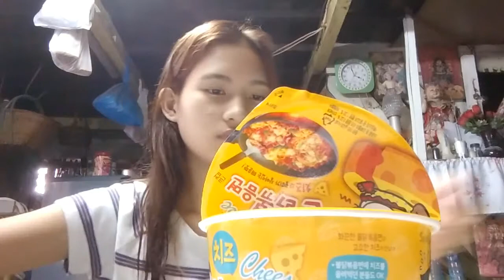SPICY NOODLE CHALLENGE (CHEESE FLAVORED??)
Hi hi hi! Wag pong maha-high! Pero okay lang mag Hi! This is Terefic! Your new chic! :) Click View more to see my message.

STAR CITY VLOG (CHALLENGE DAW. HAHAHA) ▼

Please come back at my channel every Friday 7PM PH Standard Time po! Don't missed a video. :)

Always remember you are awesome in your own way. Don't ever lose your confidence, when someone told you that you're a mess.

If you read this drop me an "S2" in a comment section below.